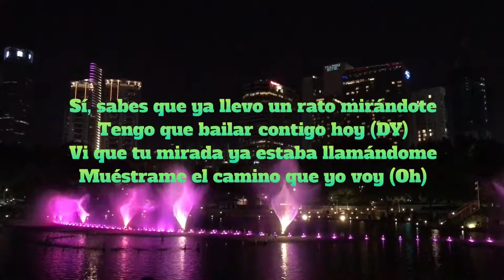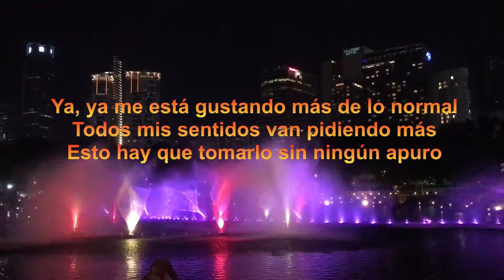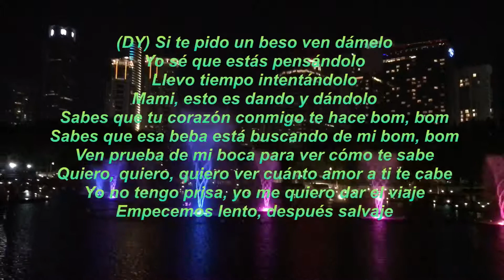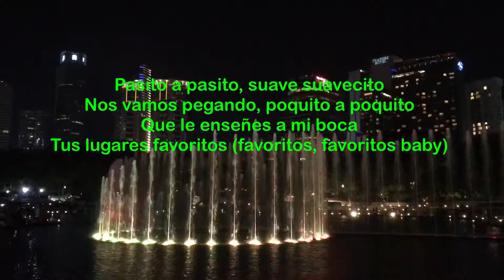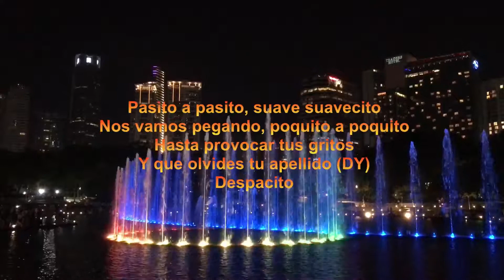Luis Fonsi - Despacito Lyrics In Spanish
Despacito Lyrics In Spanish - Luis Fonsi Ft. Daddy Yankee

Ay
Fonsi
DY
Oh
Oh no, oh no
Oh yeah
Diridiri, dirididi Daddy
Go
Despacito
Despacito
(Sube, sube)
Y que olvides tu apellido (Diridiri, dirididi Daddy)
featured video
10 Songs You Didn't Know Were Covers
featured video
8 Things You Didn't Know About Drake
featured video
8 More Hilarious Misheard Lyrics About Food
featured video
Jared Leto Compares Writing A Song To Having A Kid
(DY) Si te pido un beso ven dámelo

Editing By : Andri Filiusz